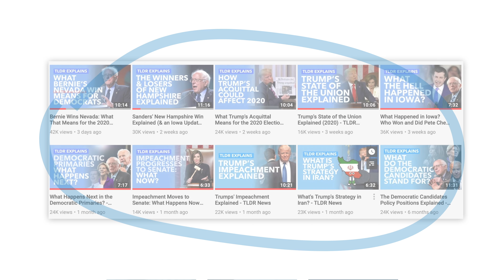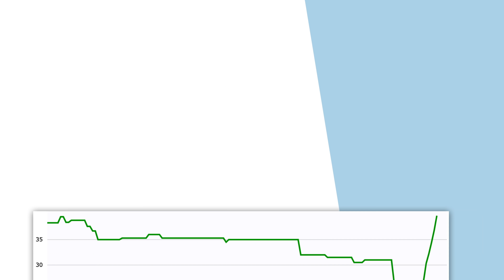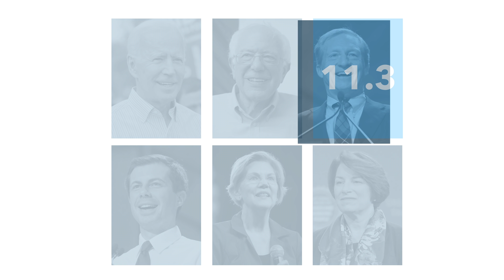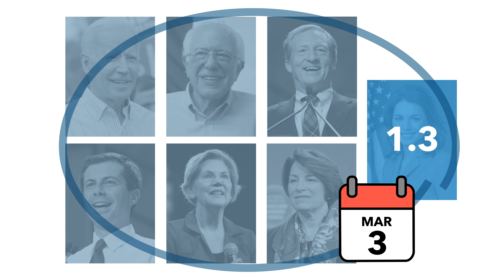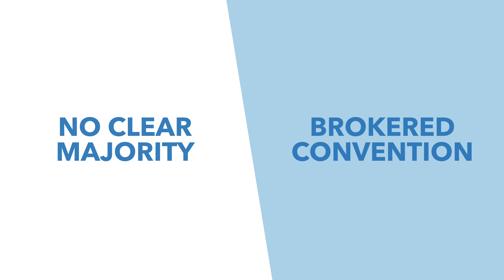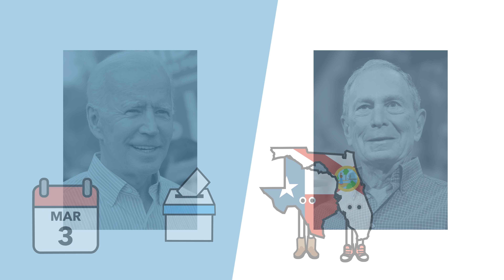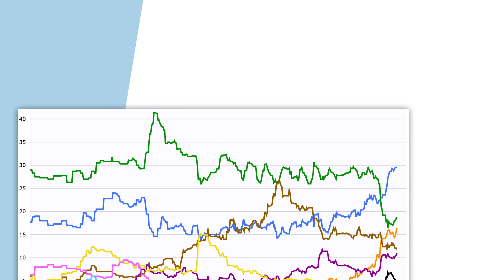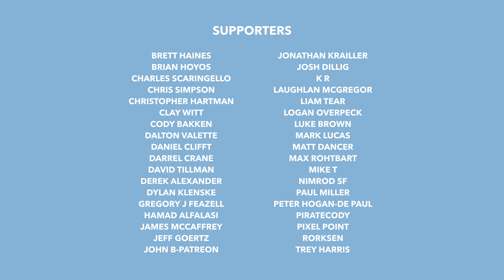Biden Wins & Buttigieg's Out: What South Carolina Means for the Primary - TLDR News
South Carolina was a good night for Biden, with the vote partially reviving his chances of winning. The night was less good for a number of candidates including Pete Buttigieg who dropped out of the race (as did Tom Steyer). In this video we explain the vote and how South Carolina has shaped the process as we head into Super Tuesday.

TLDR is a super small company, run by few people with the help of some amazing volunteers. We are primarily fan sourced with most of our funding coming from donations and ad revenue. No shady corporations, no one telling us what to say. We can't wait to grow further and help more people get informed. Thanks!